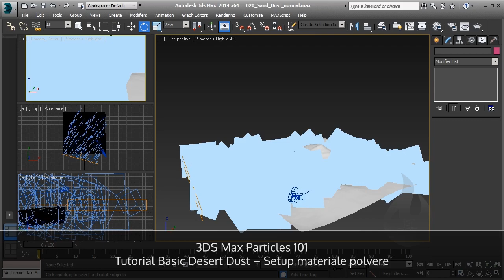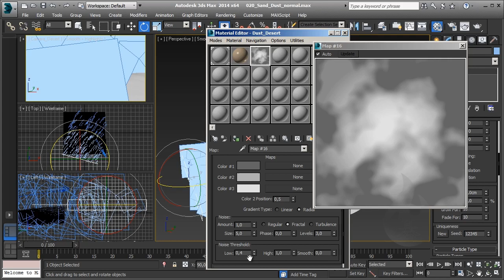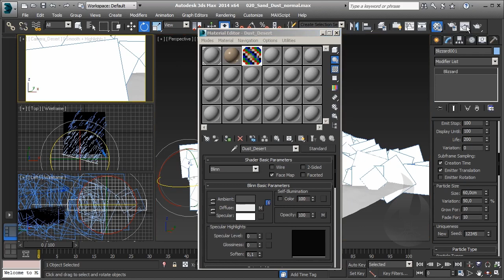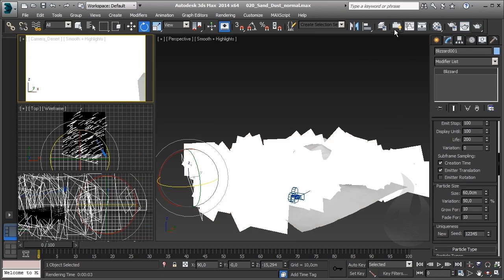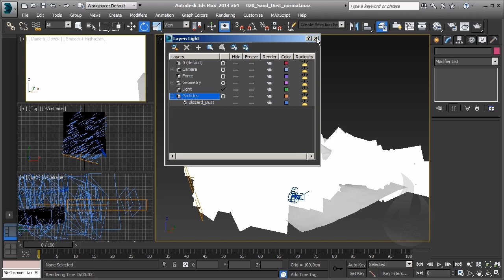[ITA] - Autodesk 3DS Max - Particles 101 - Lesson 26 - Esercizio Polvere Deserto / Desert Dust - P3